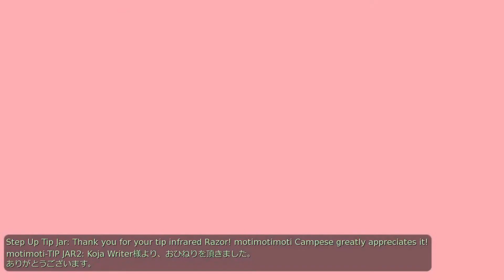♯101-1 第4回 セカフェス 2021 '' Step Up！''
【 第4回 セカフェス 2021 '' Step Up！'' Set list 】
01.ストレートラブ (00:36)
02.ハイスピードラブ (09:56)
03.ミディアムスピードラブ (12:51)
04.スロースピードラブ (18:35)
05.音楽戦隊Step Up！ (27:33)
06.ありがとう６ (35:35)
07.NEVERSTEP (45:33)

Members :
motimotimoti Campese (Vocal,Guitar)
ヒロ・ベー (hiro.vaher) (Bass)
chokoko Eales (Keyboads)
Matugorou Zehetbauer (Drums)

Special thanks to :
邪払本家(jabara.jannings) (SecondLife Summer Music Festival organizer)
Tina Grace(tinaimai) (Purple Wing Airfield(PWAF) SIM owner)
vol Fall (JCG caffe Stage architecture)

ARIN Rowlands (Event staff)
もなか えり (elleair.plasma) (Event promotion)

観客の皆様のご協力に感謝致します。
Each one of the audience.

2021/08/21/21:00 JST